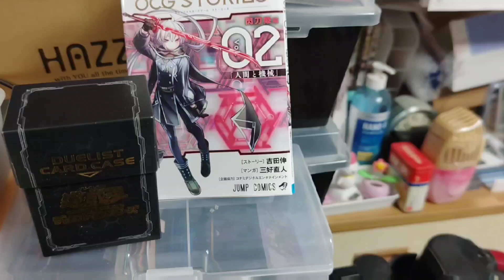【前編】頑張った後のブラックサンダー食べて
さぁ！？

めっちゃがんばりました

やばかった

食べて

太ったな 俺

Twitter（X）